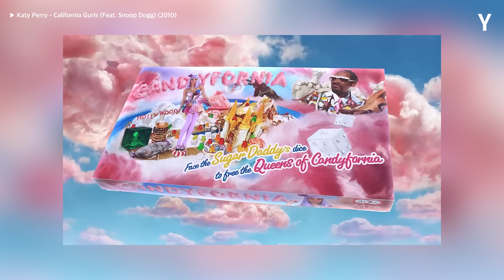'Katy Perry' 뮤직비디오를 처음 본 한국인 남녀의 반응 | Y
00:00 INTRO
00:40 I Kissed a Girl (2008)
01:46 California Gurls (2010)
03:28 Firework (2010)
04:54 Roar (2013)
06:26 Dark Horse (2014)
08:18 Chained To The Rhythm (2017)
09:54 Never Really Over (2019)
11:06 OUTTRO

*Reactor
▶ SiWoo // IG : @_yo_ni
▶ GaUi // IG : @gaian_bliys

▶ Seongll // IG : @_il._.il_
▶ JunHyoung // IG : @_S._.leon_